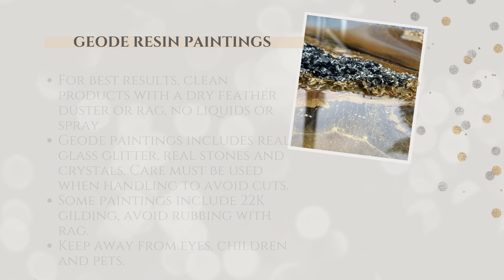Care Instructions for Paintings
Tips how to take care of your paintings with ease